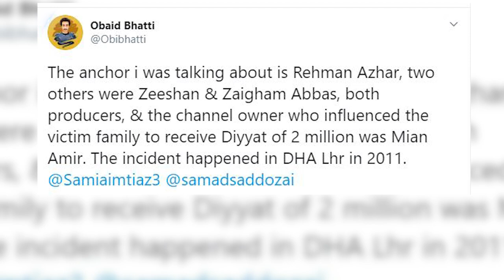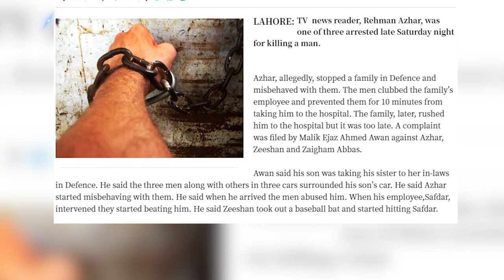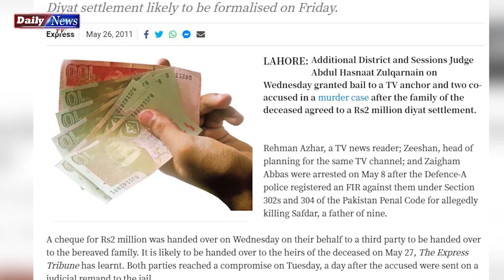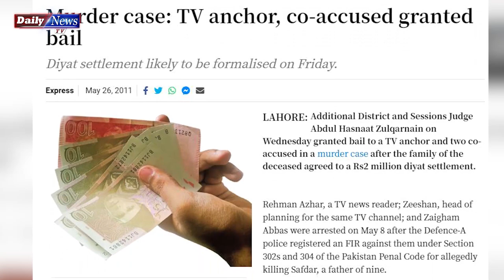Senior Pakistani anchor was accused of murder | Kis Anchor Ney Larki Ki Wajah Sey Qatal Kiya ?